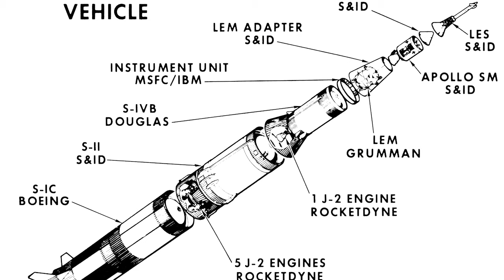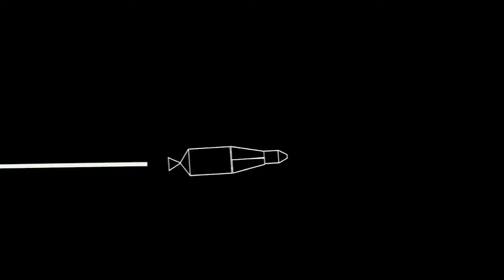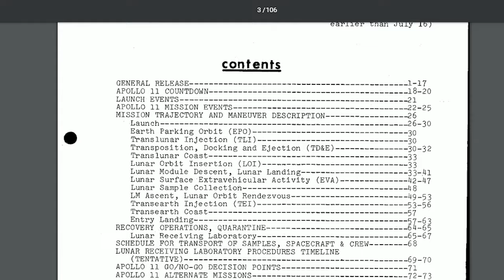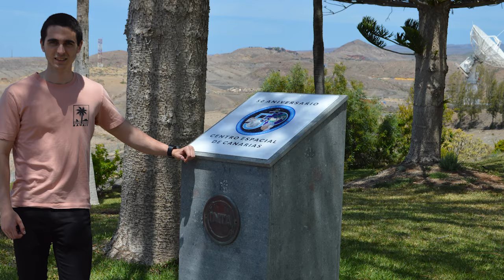🌚50 años de la Llegada a la LUNA / APOLLO 11